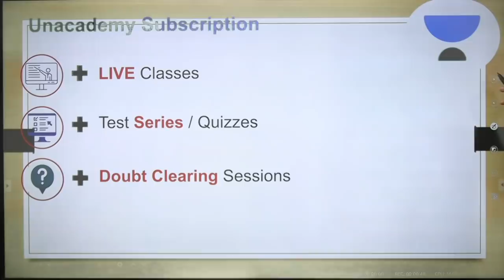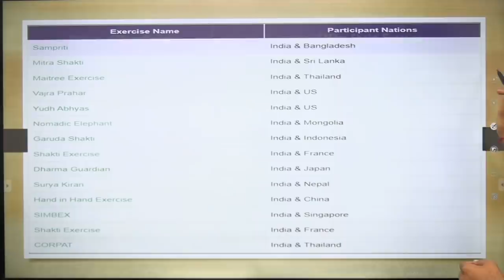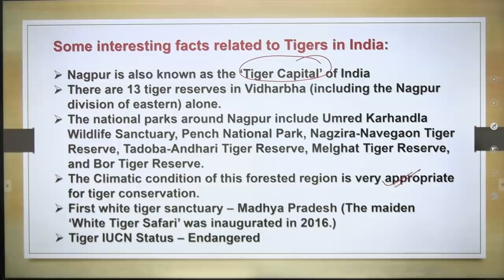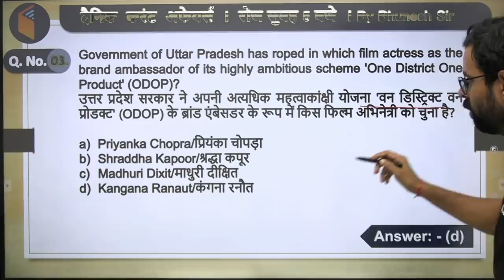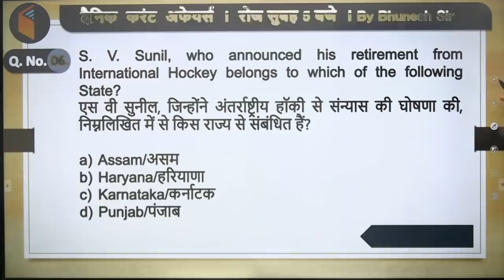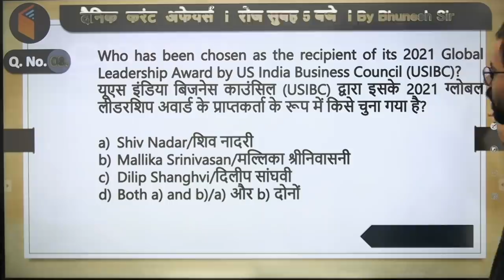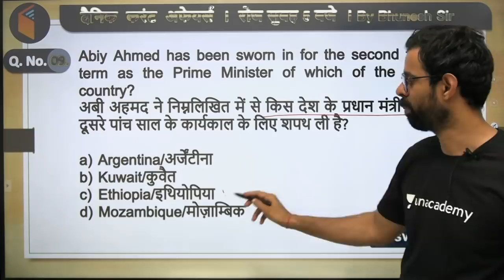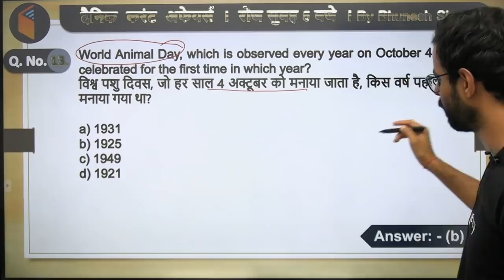5:00 AM - Current Affairs Quiz 2021 by Bhunesh Sir | 5 Oct 2021 | Current Affairs Today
Current Affairs Today | Current Affairs 2021 by Bhunesh Sir | 5 Oct Current Affairs | Current Affairs Questions wifistudy | Current Affairs Quiz 2021

Unacademy Learner App Benefits:
1. Learn from your favorite Educator
2. Dedicated DOUBT sessions
3. One Subscription, Unlimited Access
4. Real-time interaction with Educators
5. You can ask doubts in a live class
6. Limited students
7. Download the videos & watch them offline

✿ Morning Shows:
05:00 AM - Current Affairs Quiz Show by Bhunesh Sir
07:00 AM - Current Affairs & Static GK by Shipra Ma'am
07:15 AM - The Hindu Editorial by Sandeep Kesarwani Sir
08:00 AM - Current Affairs Show by Bhunesh Sir
08:40 AM - Vocabulary Show by Harsh Sir

✿ ब्रह्मास्त्र Batch for RRB Group D/CBT 2:
09:00 AM - General Science by Shipra Ma’am
09:00 AM - General Awareness by Bhunesh Sir
09:30 AM - Physics by Neeraj Sir
10:15 AM - Reasoning by Deepak Sir
11:00 AM - Maths by Sahil Sir

✿ Let's Crack RRB Group D 2019-20:
12:00 PM - General Science by Amrita Ma'am
12:30 PM - Maths by Sahil Sir
01:00 PM - Reasoning by Hitesh Sir
01:30 PM - General Awareness by Rohit  Sir

✿ Sankalp 3000+ Selection Batch for SSC CGL 2020-21:
02:00 PM - English by Sandeep Kesarwani Sir
03:00 PM - Maths by Rajesh Nehra sir
04:00 PM - Reasoning by Deepak Sir
05:00 PM - GK By Rohit Kumar

✿ SSC GD 2021:
06:00 PM - Reasoning by Hitesh Sir
07:00 PM - GA by Aman Sir
08:00 PM - Maths By Dhasu Sir
09:00 PM - English by Harsh Sir

✿ SSC Special:
09:15 PM- Reasoning By Ritika Tomar
10:00 PM - Reasoning by Akash Chaturvedi
11:00 PM - GK/GS by Alok Bajpai Sir

✿ SSC JE/UPPCL JE 2020-21 (Technical) Crash Course:
06:00 PM - Electrical Engg. by Ashish Sir